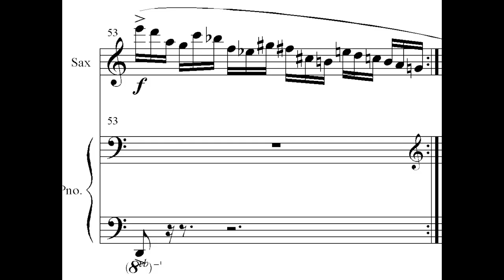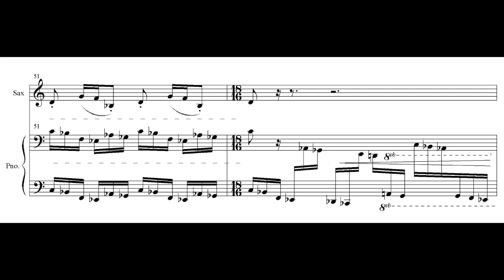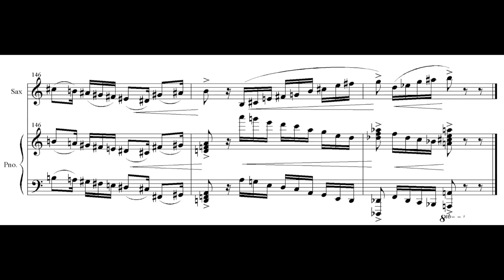Mario Totaro • Vivo • S Pf • 2009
Guerino Bellarosa saxofono soprano
Nario Totaro pianoforte

«Originariamente concepito come finale di una sonata per marimba e pianoforte, questo brano si presenta come un “moto perpetuo” spiccatamente virtuosistico e fonda la sua vivacità ritmica ed espressiva su frequenti emiolie [mutamento nella scansione ritmica che consiste nel passaggio da una suddivisione binaria in una ternaria].
La composizione, scritta in Forma-sonata, deriva interamente da pochissime microcellule, formate da tre note ciascuna e ricavate dal nome del dedicatario.»